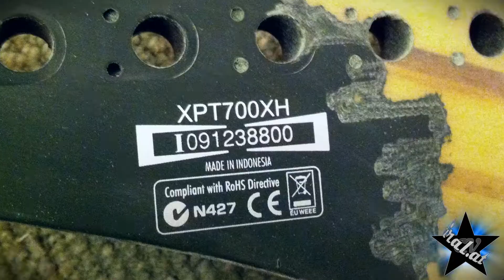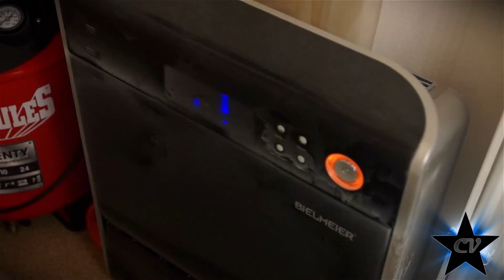Ibanez Xiphos Umbau - R.I.P. grüne Ranzgitarre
Im Septemper 2014 habe ich meine Xiphos richtig fett aufgepimpt,
hier endlich die Videos davon! :) Die Gitarre hatte immer schon enormes potential, aber leider eine richtig miese Lackierung, aber ja, das war gestern und mein Baby erstrahlt in neuem Glanz!